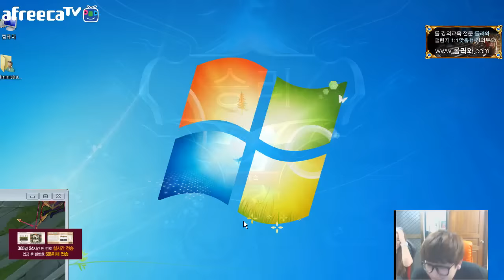[갱승제로] 트할+종학+퓨마+갱제+라코 :: 팀 랭크 1위를 노린다! #1